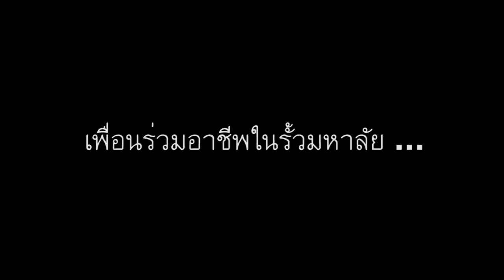Hallelujah - Jeff Buckley (Covered By BoBo+JackieChan - Dedicated to Nutchai Nattigon)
เพลงนี้ขอ ไว้อาลัยให้กับ เพื่อนและน้องร่วมอาชีพ

นัทชัย หรือ นัทหล่อ มึงอยู่บนนั้นให้สบายนะ

สำหรับเพื่อน ๆ คนอื่น ขับรถขับไรให้ระวังกันหน่อยนะครับ
เดือนนี้ รู้สึกว่า มีแต่คนรู้จักที่ประสบอุบัติเหตุ
อย่าประมาทกันนะครับ :(

In Memory of Nutchaii Nattigon
Saxophone and Vocalist of KamKueng ...